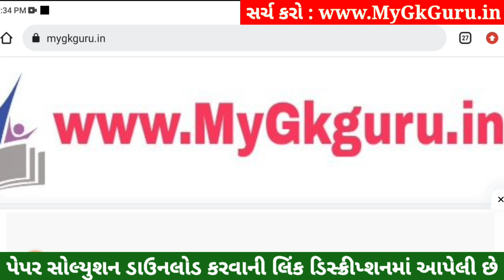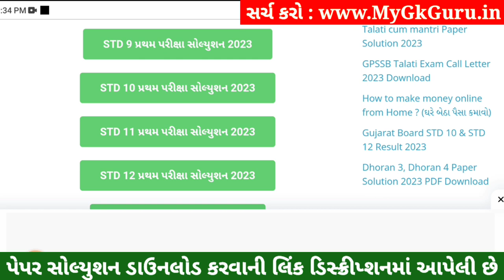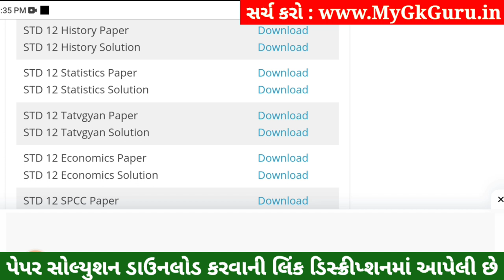STD 12 Stat Paper Solution 2023 100 Marks, STD 12 Stat First Exam Paper Solution 2023 October, Stat